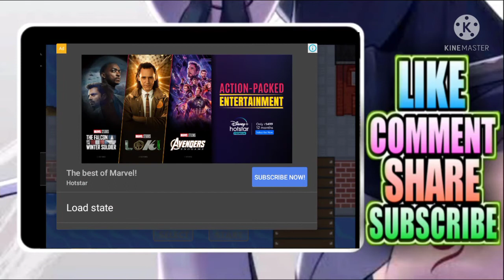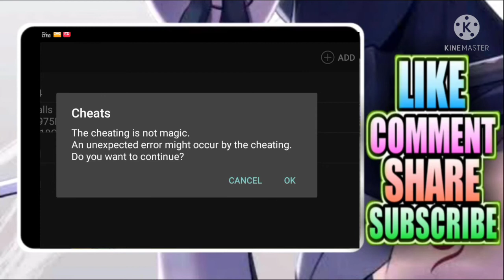Pokemon Sword 🗡️ And Shield 🛡️Master ball cheat codes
Pokemon Sword 🗡️ And Shield 🛡️Master ball cheat code 👇

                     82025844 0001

How to use cheats: in the right side you see
Three lines click on the lines then you see a "add" button click on the "add" button you have to write master ball on the name then
you have to press next button and then
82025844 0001 use this cheat and back on your game and go to pokemon center use pc to withdraw master ball